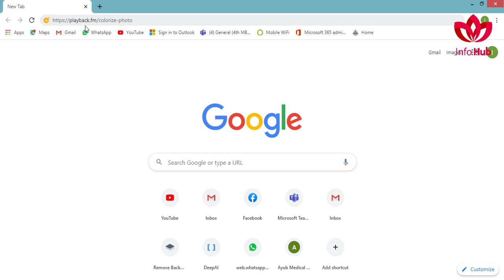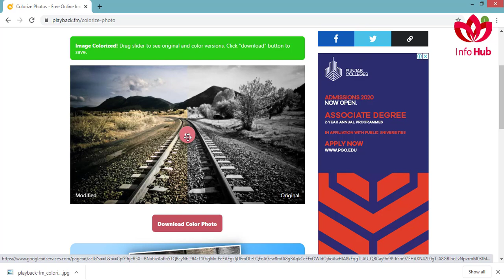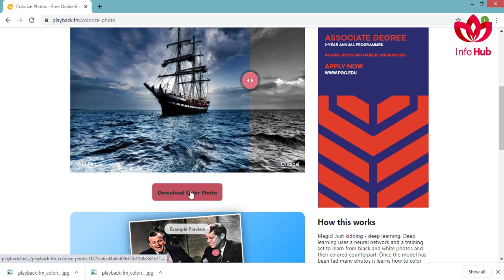Colorize Old Images/Colorize Black & White Images - Info Hub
This video is about how to colorize your old images.
You can give new life to Black & White Images.